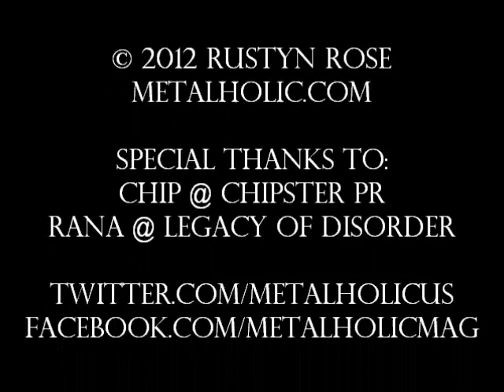Legacy of Disorder interview with Rana Freilich, April 2012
LoD guitarist Rana Frielich talks new tour, Last Man Standing, working with Sterling Winfield